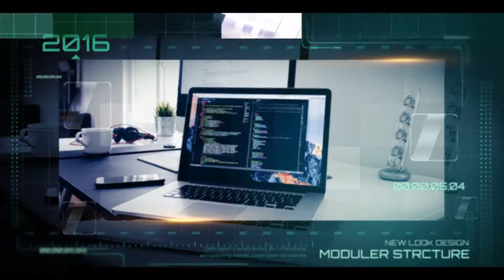Techno Promotion Slideshow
14 Video or Image Placeholders

14 Text Placeholders Including Intros

1 Logo Placeholder